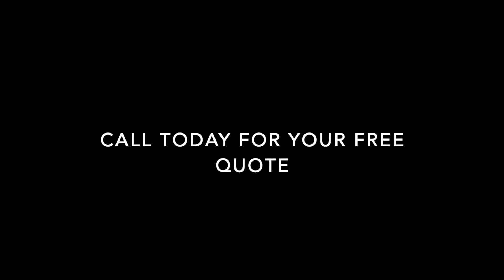Ultimate Driveway Makeover: Pressure Washing & Re-Sanding in Guildford, Surrey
Transform your brick block driveway with Water Marsh! This video showcases our professional pressure washing and re-sanding services for a large driveway in Guildford.

Watch as we revitalise the surface, removing grime and restoring its original beauty. Our driveway cleaning services cover Woking, Guildford, Leatherhead, Esher, Weybridge, and Oxshott in Surrey.

Perfect for homeowners seeking a stunning exterior!